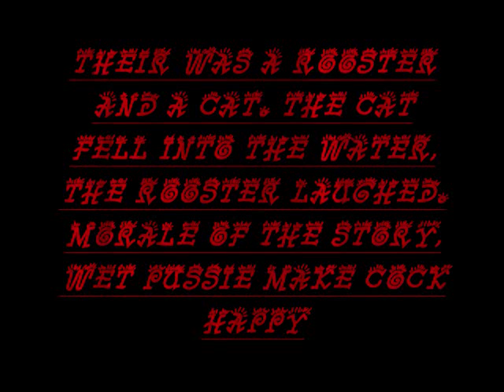Story Of Our Lives-Kramer Zumach & Bradley Young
Basket case, live, greenday, kramer zumach, bradley young, slide show, pictures, countryismymusic